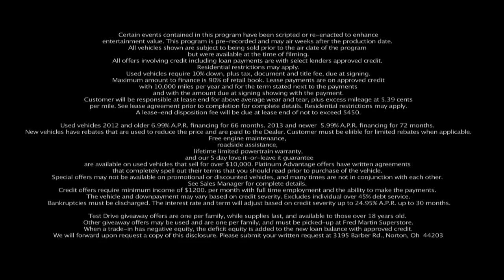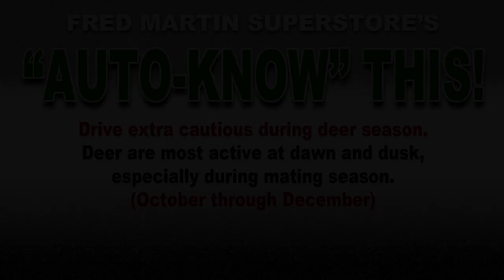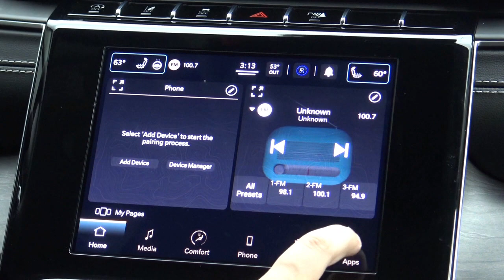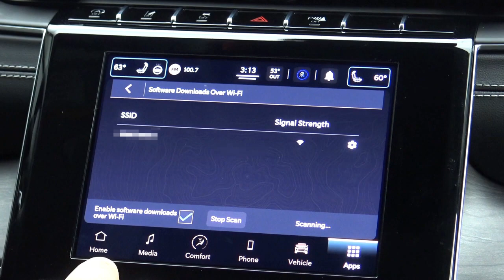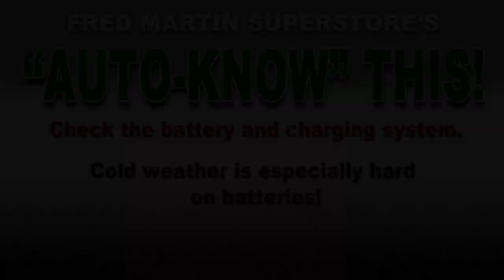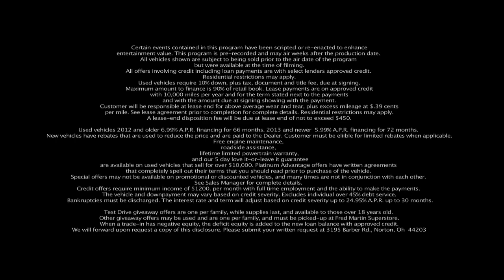Fred Martin Superstore's Car Connection WJW HD #407